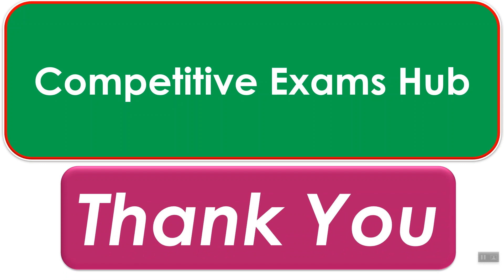2020 नवीन पोलीस भरती जाहिरात लवकरच येणार.तयारीत राहा !